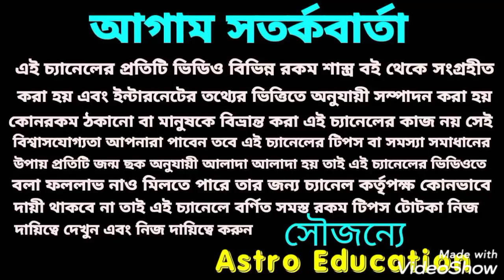সিংহ রাশি মাসিক রাশিফল! April 2021!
মাসিক রাশিফল